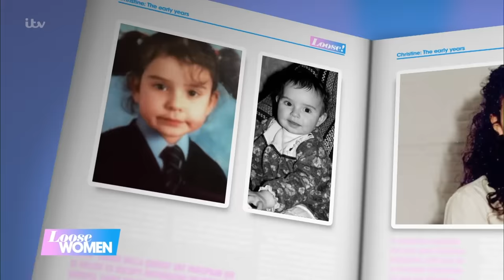Taking A Look Back At Christine’s Life Before Loose | Loose Women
We’re back with a brand new edition of ‘Life Before Loose’ and this time it’s all about our very own Christine. She’ll be taking a look back at her childhood growing up in Northern Ireland during ‘The Troubles’, telling us why she was an anxious child who worried about her dad - and we’ll be taking a look back at her early career as a floor manager as well as revealing where her passion for TV and media came from. Expect baby pictures that will make your heart melt and a clip of Christine’s vintage presenting debut.